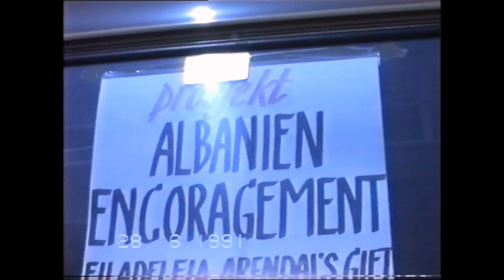Første reisen til Albania 1991. del1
Albania var landet som  i vår geografi bok på skolen bare var avsett med  2 linjer, og det var  at det var et fjell land og at det var lukket. Albania var et lukket land nærmet helt fra 2.verdenskrig. Landets kommunist diktator Enver Hoxha hadde tatt makten og styrte landet med jernhånd, og isolerte det. Det var vel nesten bare Kina  de hadde vennskap med. De hadde brutt med Moskva og de andre kommunist statene i Øst Europa som var blitt for liberale.  Albania  var Maos fyrtårn i Europa. Landet hadde i 1967 erklært seg som det første ateistiske landet i verden. De ødela alt som kunne minne om kirker. De slettet det med jorden og bygde kultur palasser som de brukte til å indoktrinere med ateisme og kommunisme.Det var stor forfølgelse av alle religiøse og politiske motstandere.

Men nå i 1991  var nøden og fattigdommen blitt så stor at vi husker hvorledes de prøvde å flykte med båter som var innom.De klatret i master på båter for å flykte fra landet.
Nå skulle Filadelfia i Arendal og Vennesla legge ut med hjelpesending og misjonstur til det nødlidende folket, som hadde åpnet grensene for hjelp. Vi skulle være med på den første evangeliserings kampanjen i nyere tid på selveste Nasjonal Stadion i Tirana.

Vi hadde planlagt vår reise gjennom Jugoslavia, men da vi kom til Tyskland kom beskjeden at det var blitt krig og vi så på TV hvordan de skjøt på grensestasjonene inn til Slovenia der vi skulle dagen etter. Da måtte vi legge om å satse på å kjøre ned Italia å forsøke å komme over til Hellas ,for å kjøre inn fra sør. Spenningen var stor da vi hørte at vi ikke kunne få billetter før om 3 uker den veien, med buss og Van. Det løste seg, men følg oss på reisen i første  del til vi er kommet inn i Albania.. Noen av de vi møter i denne første video er Roger Skaug, Peter Leijs, Nils O Røinås, Geir og Asbjørn Nilsen m.fl foruten meg selv bak filmkamera . Dette er en ufiltrert video, med mye humor med et alvorlig bakteppe med ønske om å hjelpe et folk i nød. Dette ble starten på et langvarig hjelpearbeid og misjon.